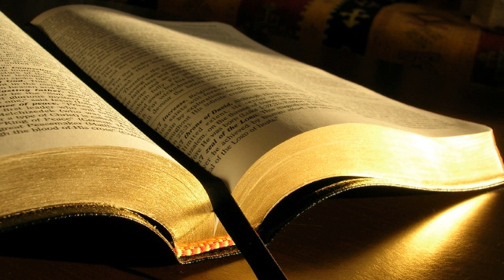Levitic 24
Leviticul 24
1. Domnul i-a zis lui Moise:
2. Porunceste israelitilor sa-ti aduca pentru luminat untdelemn pur din masline presate, ca sa arda in candele si astfel sfesnicul sa lumineze continuu.
3. Aaron sa-l pregateasca in Cortul Intalnirii, dincoace de draperia Marturiei, ca sa arda continuu inaintea Domnului,de seara pana dimineata. Aceasta sa fie o porunca vesnica pentru toate generatiile voastre.
4. Sa aseze candelele in sfesnicul de aur curat, ca sa fie intotdeauna inaintea Domnului.
5. Sa iei faina aleasa si sa faci din ea douasprezece paini; pentru fiecare paine sa folosesti doua zecimi dintr-o efa.
6. Sa le pui in doua siruri pe masa de aur curat, cate sase pe fiecare sir, inaintea Domnului.
7. Sa pui tamaie curata pe fiecare sir, ca aceasta sa poata fi pe paine o aducere-aminte, o jertfa mistuita de foc pentru Domnul.
8. In fiecare zi de Sabat sa se aduca continuu aceste paini inaintea Domnului, fiind luate de la israeliti printr-un legamant vesnic.
9. Ele vor ramane ale lui Aaron si ale fiilor sai, care vor trebui sa le manance intr-un loc sfant, caci ele sunt pentru ei un lucru preasfant, o parte din jertfele mistuite de foc pentru Domnul. Aceasta este o porunca vesnica.
10. Fiul unei femei israelite si al unui barbat egiptean a iesit printre israeliti. Acest fiu al femeii israelite s-a luat la lupta, in tabara, cu un barbat israelit.
11. Fiul femeii israelite a hulit Numele lui Dumnezeu si L-a blestemat. L-au adus la Moise  pe mama lui o chema Selomit, fiica lui Dibri, din semintia lui Dan
12. si l-au inchis pana avea sa le fie aratata hotararea Domnului.
13. Domnul i-a zis lui Moise:
14. Scoateti-l pe cel ce a hulit in afara taberei; toti aceia care l-au auzit sa-si puna mainile pe capul lui si intreaga adunare sa-l omoare cu pietre.
15. Apoi sa le spui israelitilor: Oricine Il va blestema pe Dumnezeul lui isi va purta pedeapsa pentru pacatul lui.
16. Cine va huli Numele Domnului va fi omorat; toata adunarea sa-l omoare cu pietre. Atat strainii, cat si bastinasii care vor huli Numele Meu, sa fie omorati.
17. Cine va ucide un om sa fie pedepsit cu moartea.
18. Cine va omori un animal va trebui sa dea altul in loc: viata pentru viata.
19. Daca un om va rani pe semenul sau, sa i se faca asa cum a facut el:
20. rana pentru rana, ochi pentru ochi, dinte pentru dinte; sa i se faca aceeasi rana pe care a facut-o el semenului sau.
21. Cel ce va omori un animal va trebui sa dea altul in loc, insa cel ce va ucide un om sa fie pedepsit cu moartea.
22. Sa aveti aceeasi lege atat pentru strain, cat si pentru bastinas, caci Eu sunt Domnul,Dumnezeul vostru.
23. Moise le-a spus israelitilor aceste cuvinte; ei au scos in afara taberei pe cel ce hulise si l-au omorat cu pietre. Israelitii au facut asa cum i-a poruncit Domnul lui Moise.